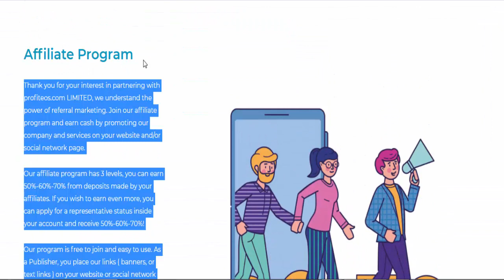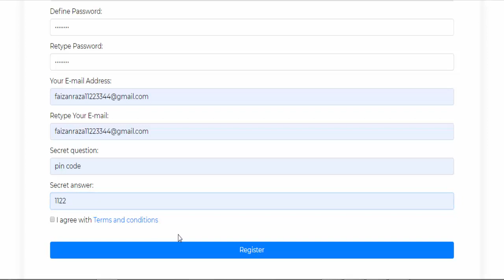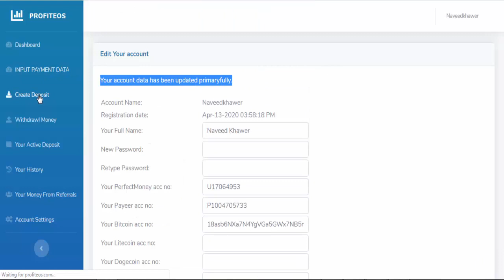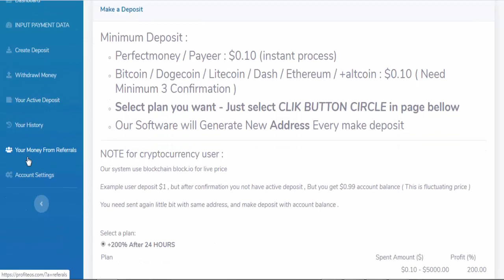Profiteos - Double Your Money in 24 Hours - Invest 1$ & Earn 2$ After 24 Hours - Min: 0.10$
▐►Register Now : Now this website is Not Paying

hyip website
allhyip
online investment
hyip scam
investment opportunities
bitcoin investment
best investments
forex investing
top hyip monitors
investment funds
investing
top 10 hyip
btc hyip
gold investment
hyip investment plan
hyip companies
hyip strategy
investment that pays daily profit
hyip script
good hyip
hyip new
paying hyip
newhyip
best paying hyip programs online
hyipforum
legit hyip
hyip monitoring
legitimate hyip programs
hyips monitor
btc investment
hyip 2019
allhyipmonitors
trust hyip
hyip list
non hyip investment programs
hyip review
btc hyip monitor
best hyip forum
new hyip bitcoin
hyip project
safe hyip
best hourly hyip
high profit investments
legit hourly hyip
powerful invest hyip
hyip scheme
stable hyip
genuine bitcoin investment sites
most trusted hyip sites
best bitcoin investment site
top hyip programs
genuine high yield investment programs
best hyip monitoring sites
trusted hyip sites
real hyip
hothyip
hyip rating
forex
how to invest
best hyip sites 2019
bitcoin online investment
real hyip investment
hyip monitor reviews
make money online
hyip reviews 2019
hyip investment programs
legit bitcoin investment
high yield investment program monitors
new hyip sites
hyips paying
the best hyips that pays
latest hyip sites
reliable hyip
hyip monitor list
hyips monitors
best hyip bitcoin
legit paying hyip sites
trusted hyip investment sites
hyip forums
legitimate hyip
online investment daily profit
make money
earn money
genuine hyip
highest paying hyip
latest hyip
hourly bitcoin investment
new hyip programs
stable hyip programs
hyip paying 2019
hyip online
highest paying hyip sites
hyip business
top 10 hyip sites 2019
best high yield investment programs
hourly hyip
top paying hyip sites
new hyip list
bitcoin investment programs
hyip site builder
best investment programs
trusted investment sites 2019
hyip
hyip monitor
hyip sites
best hyip
hyip bitcoin
high yield investment program
monitor hyip
hyip programs
top hyip
forex hyip
hourly hyips that pay
hyip bitcoin paying
top hyip sites
legit hyip programs
the best online hyip investment program